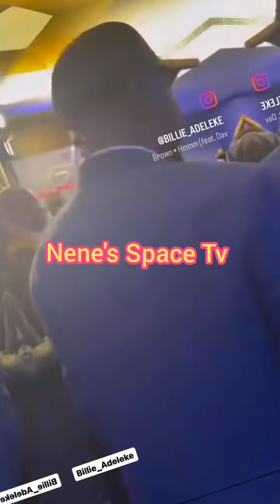👉BIG CONGRATULATIONS TO DAVIDO CHIOMA AS THEY BAGGED MOUTH WATERING PARTNERSHIP DEAL WITH CIG MOTORS